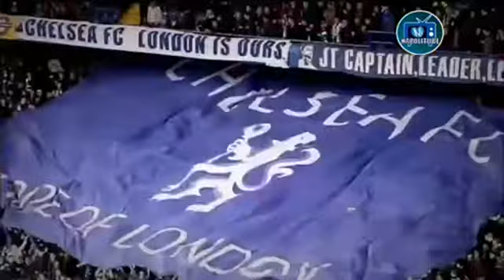Lazio - Napoli 1-1 | Serie A 2012-13 | full match, golazo di Hugo Campagnaro.